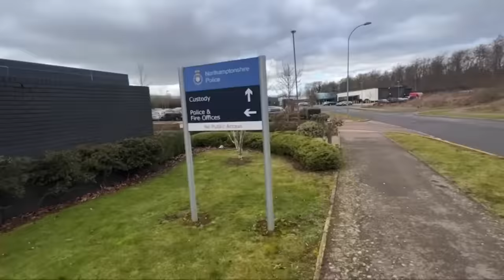Not Obligated To Satisfy Police